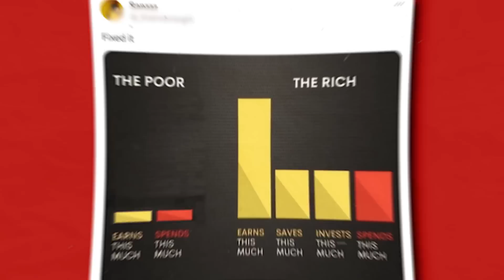Harsh Goenka shares graph on 'why the rich get richer', criticised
RPG Enterprises Chairman Harsh Goenka is being criticised after he shared a graph showing 'why the rich get richer'.